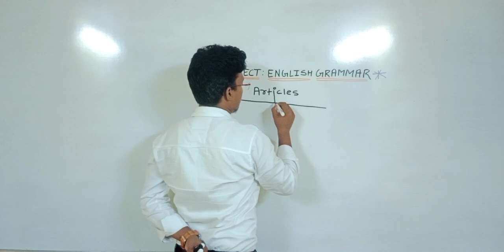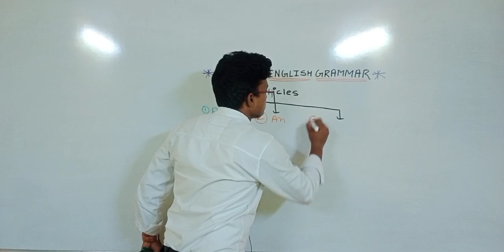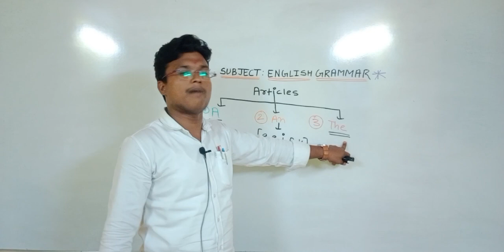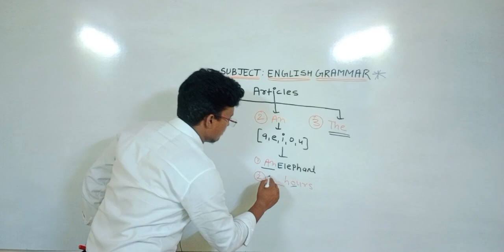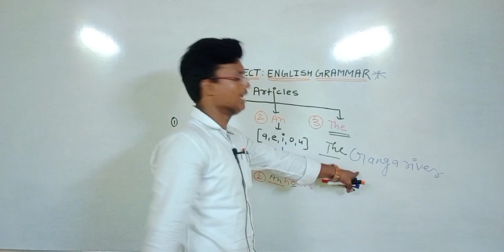English Grammar l Articles l A,An &The by Arjun Verma Sir.Full Explanation l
English Grammar l Articles lA,An &Thep by Arjun Verma Sir.Full Explanation l